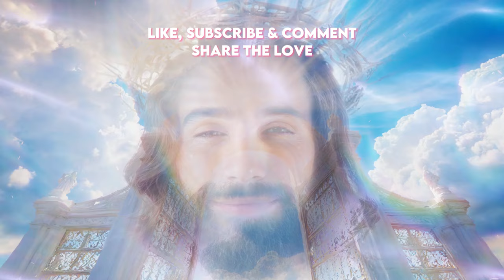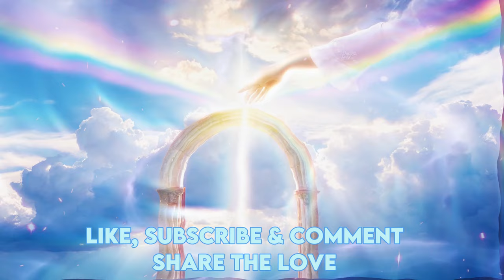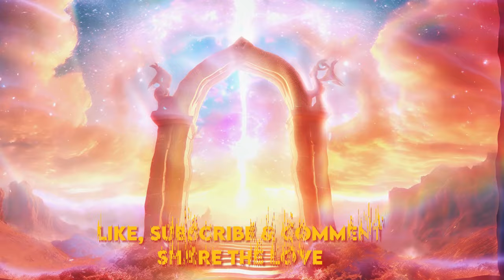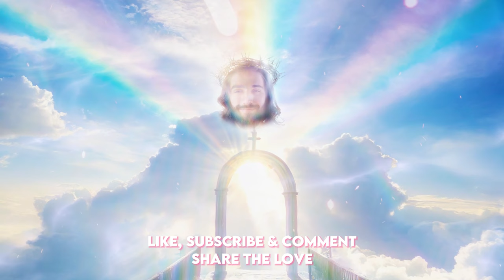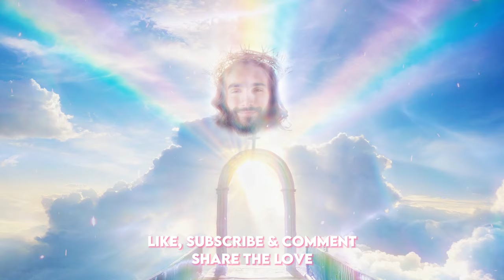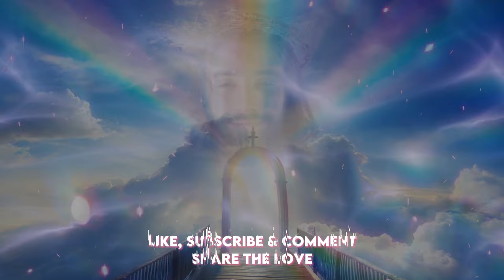Wealth, Health and Miracles Will Come to Your Life ☯ The Most Powerful Frequency of God 963 Hz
Experience the powerful 963 Hz frequency of God and connect with your spiritual guide. This ambient music is perfect for meditation and prayer for a financial miracle. Wealth, Health and Miracles Will Come to Your Life ☯ The Most Powerful Frequency of God 963 Hz ☯

Connect with your spiritual guide and return to oneness with this calming background music. A perfect prayer for a financial miracle or money miracle today!

Welcome to a transformative journey into the realm of divine frequencies with our latest video, "Wealth, Health and Miracles Will Come to Your Life ☯ The Most Powerful Frequency of God 963 Hz ☯" In this sacred exploration, we delve into the profound vibrations of 963Hz, also known as the "Frequency of God," to awaken your spiritual essence and guide you towards a deeper connection with your inner wisdom and spiritual guides.

At the heart of this meditation lies the understanding that we are all interconnected beings, intricately woven into the fabric of the universe. The 963Hz frequency serves as a potent catalyst for awakening, activating the higher realms of consciousness and facilitating a profound sense of unity and oneness with all that is.

As you immerse yourself in the gentle waves of the 963Hz frequency, allow yourself to surrender to the wisdom of your spiritual guides and mentors. Whether you perceive them as guardian angels, spirit guides, or ascended masters, these benevolent beings are always present, offering guidance, support, and unconditional love on your journey of spiritual evolution.

The journey begins with a deep relaxation practice, allowing you to release any tension or resistance and open yourself to the transformative power of the 963Hz frequency. With each breath, feel yourself becoming more attuned to the subtle energies of the divine, as you embark on a sacred quest to reconnect with your spiritual essence and reclaim your divine birthright.

As the meditation unfolds, you'll be guided on a soulful exploration of your inner landscape, guided by the loving presence of your spiritual guides. Through visualization, affirmations, and gentle guidance, you'll experience a profound sense of clarity, insight, and connection with the higher realms of consciousness.

The 963Hz frequency acts as a bridge between the earthly realm and the spiritual realms, allowing you to transcend the limitations of the physical world and tap into the infinite wisdom of the divine. As you journey deeper into the realms of higher consciousness, you'll experience a profound sense of peace, joy, and harmony, as you return to the oneness of all that is.

Whether you're seeking guidance, healing, or spiritual awakening, this meditation offers a sacred space for you to connect with your spiritual guides and mentors and experience the transformative power of the 963Hz frequency. As you align with the divine vibrations of love and unity, you'll awaken to the truth of your spiritual nature and experience a profound sense of oneness with the universe.

So, take a deep breath, relax, and allow yourself to be carried away on a journey of spiritual awakening and enlightenment. May the gentle vibrations of the 963Hz frequency guide you home to the truth of who you are and lead you into the loving embrace of the divine.